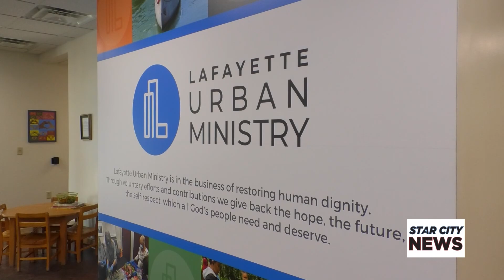Lafayette Urban Ministry Resources to Beat the Heat